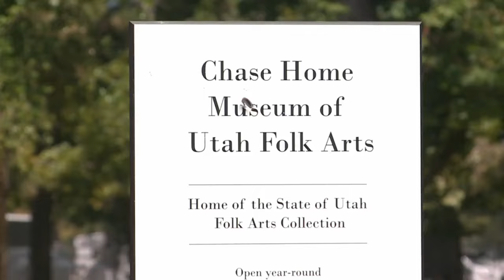How Liberty Park has changed in the last 142 years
This weekend Salt Lake City’s Liberty Park is turning 142 and they are holding a party to celebrate the milestone on Sunday, June 16.

Park rangers who work to keep the the iconic area clean and helps guests took a look at what has changed in the last 142 years.